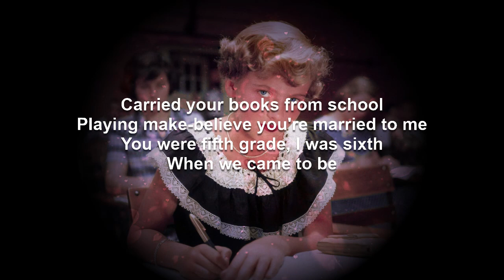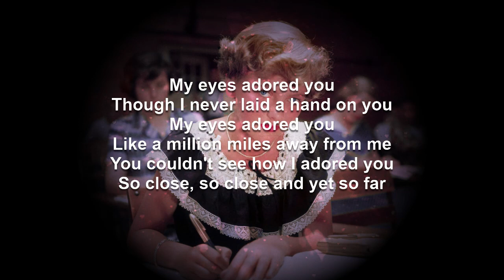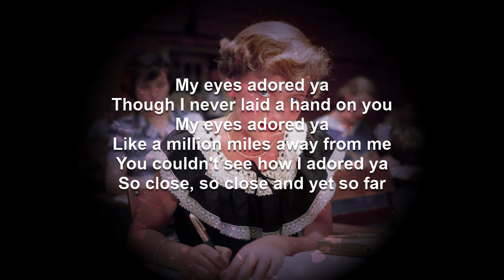My Eyes Adored You | Rob Landeros Cover (remix)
Several years ago, I went through a brief period of recording my covers of songs. At that time, my recording and audio equipment were very primitive by even rank amateur standards let alone professional standards. They still are. There was no mixing of multiple audio tracks. All mixing was done in real time as I sang. But thanks to amazing AI technology that can very effectively separate vocals from instrumentation, I now have separate vocal and instrumental tracks to do proper mixes.

So I've begun remaking some of my old cover videos with the new audio, adding lyrics for a little more interest.

A complete collection of covers can be listened to and downloaded